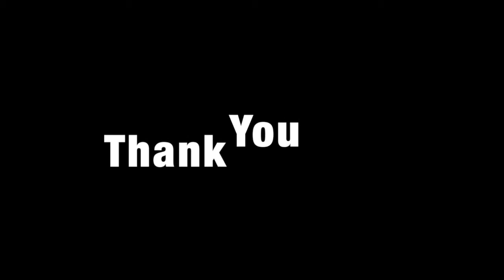2014 Sept 10 Thoughts to let go of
2014 Sept 10 Thoughts to let go of